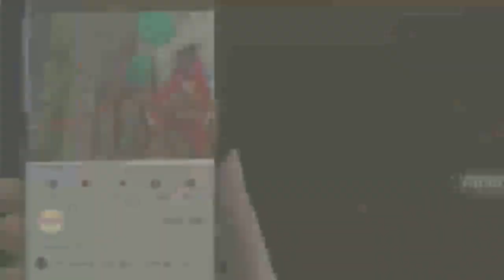पुलिस चौकी ओयल में हो रही ताबड़तोड़ चोरियां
थाना खीरी क्षेत्र के अंतर्गत पुलिस चौकी ओयल में इन दिनों लगातार  हो रहीं चोरी जैसी आपराधिक धटनाओं पर अंकुश लगाने नाकाम साबित हो रही खीरी पुलिस  ओयल चौकी क्षेत्र के मोतीपुर गांव में बीती रात पुलिस से बेखौफ शातिर अज्ञात चोरों ने घर के मुख्य द्वार पर दाखिल हुऐ चोरों ने 35000 रूपये की नगदी समेत लाखों के जेवरात चोरी कर ले गये  पिङित परिवार वालों ने बताया की  धीर प्रकाश अवस्थी पुत्र कृपा शंकर अवस्थी निवासी मोतीपुर ओयल 1 ङेढ तोले की सोने की चैन 3 सोने की अंगूठी चार  जोङी चांदी पायल 1 जोङी सोने के टप्स 45,000 हजार रूपये नगदी अर्बन कोऑपरेटिव बैंक के 1.1 लाख   रूपये के 5 बांङ चोरी कर ले गए जिसकी सूचना